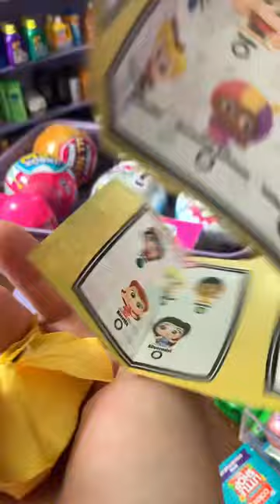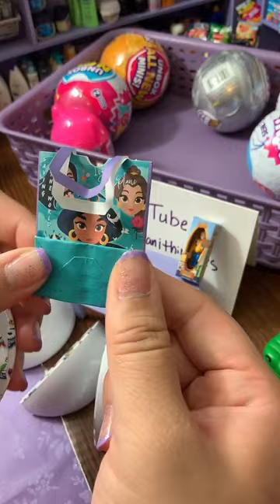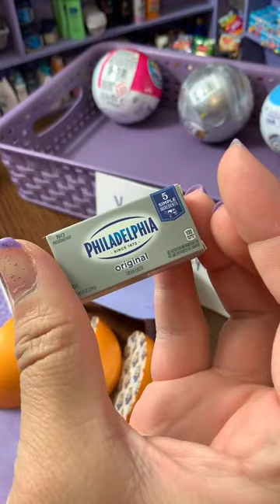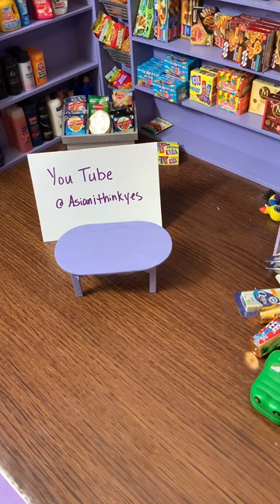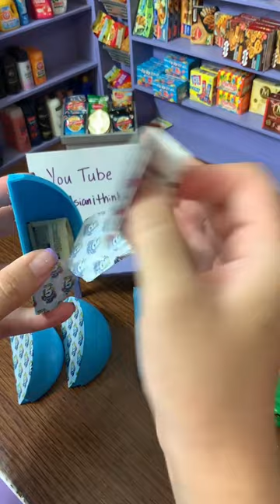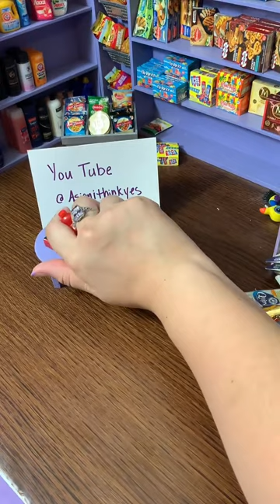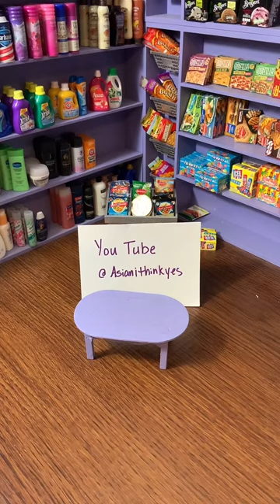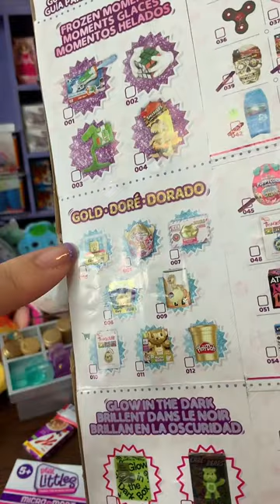Tik Tok Live Replay Mini Brands Openings & Organizing - 10.17.22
Keep up with all the fun across the board:
Amazon Storefront